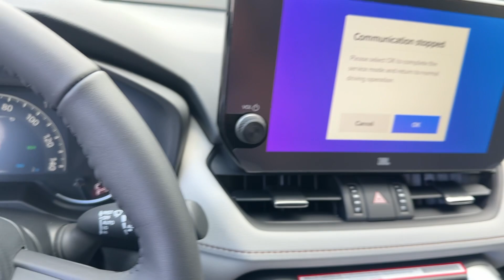2024 Toyota RAV4 XLE Premium GA Marietta, Smyrna, Kennesaw, Roswell, Sandy Springs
New 2024 Toyota RAV4 XLE Premium available at Marietta Toyota located in 750 Cobb Pkwy SE, Marietta, GA, 30060. Servicing the Marietta, Smyrna, Kennesaw, Roswell, Sandy Springs area.

Looking for your dream car? It could be the  2024  Toyota RAV4. Here's a refined and capable Rav 4 that's got everything you need to make your excursions comfortable and convenient. Whether you're running errands around town or having an off-road adventure, you'll love this compact SUV's excellent visibility and extra ground clearance. And its ample cargo capacity, driver assistance tech, and multimedia infotainment system give you the confidence to relax and enjoy the drive.   These are just some of the great options this vehicle comes with: Apple Carplay®/Android Auto®, Wireless Charging Station, Keyless Entry, Moonroof, Heated Mirrors, Satellite Radio, Power Liftgate, Back-Up Camera, Steering Wheel Audio Controls, Alarm. Optimize your driving experience in this rugged yet refined Rav 4. Our team of courteous professionals will help you make the most of your vehicle search. Kick it off with a fun, easy, and informative test drive.